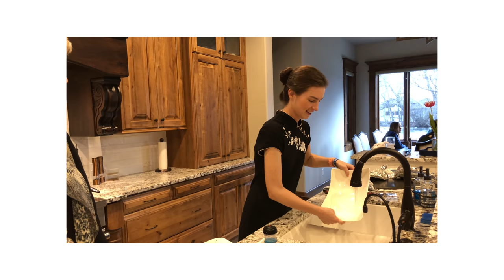MARCH Daily Vlog No. 25 - CONNAN MOCKASIN!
In this vlog:
Connan Mockasin